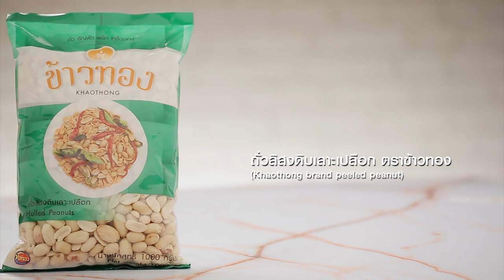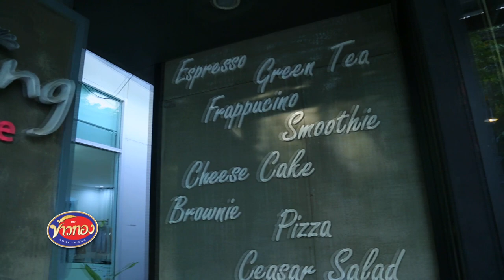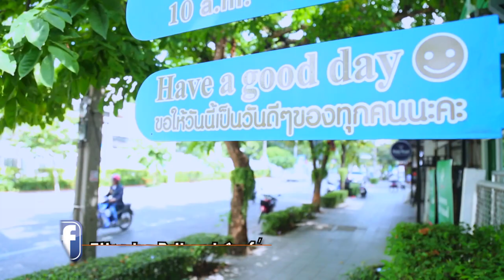อ.ยิ่งศักดิ์ ส่ง นานา ไปท้าชิมร้านอร่อย l Holiday Cooking l EP 91 l 2/4